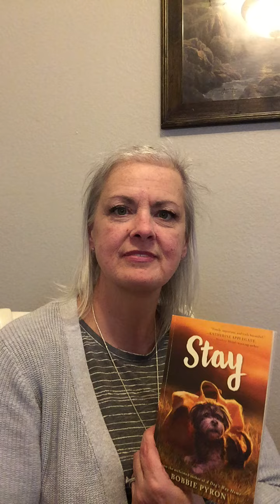Stay, Chapter 30